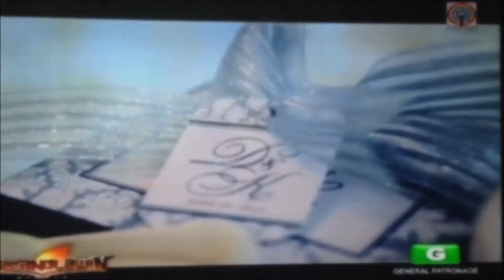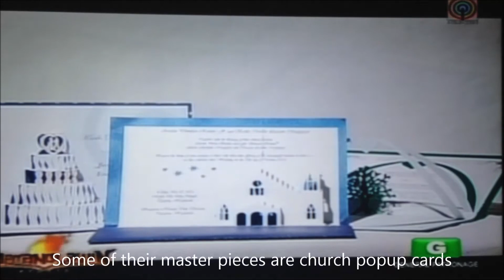Pop Up Occasions featured in ABS-CBN's Matanglawin Show